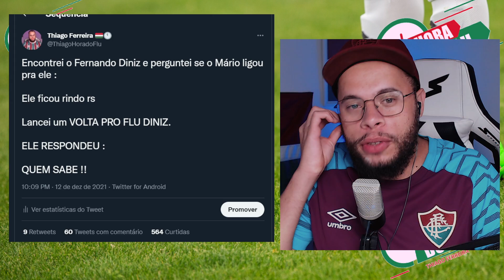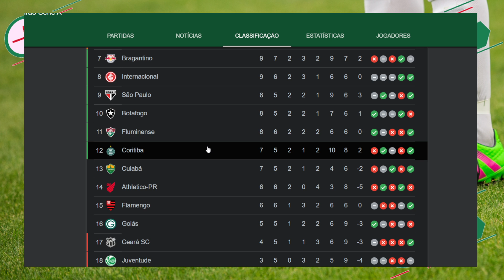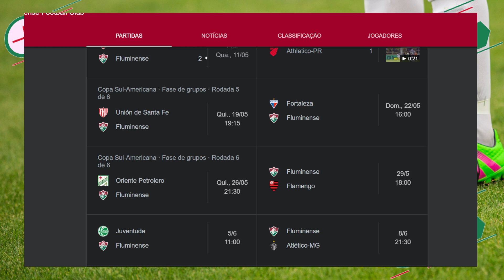🚨ISSO É FLUMINENSE COMO É BOM GANHAR JOGANDO BOLA